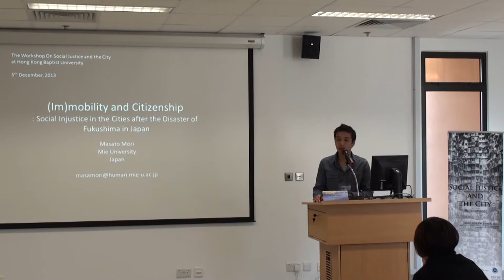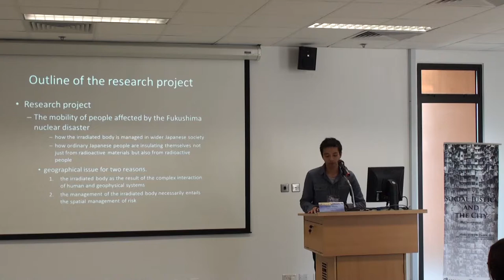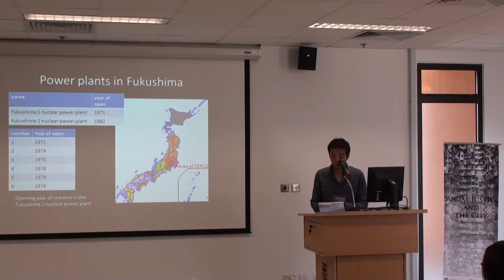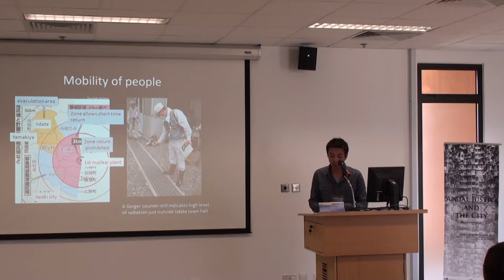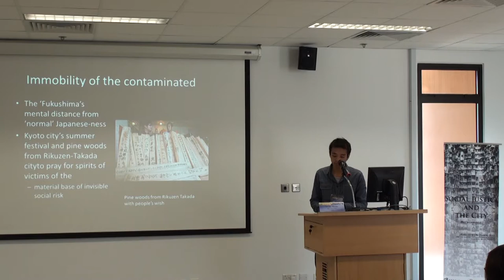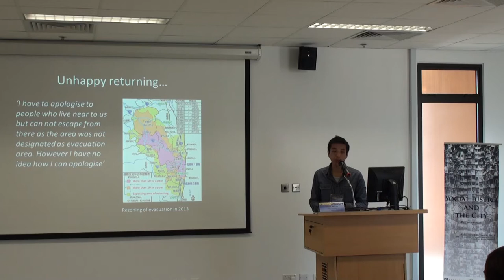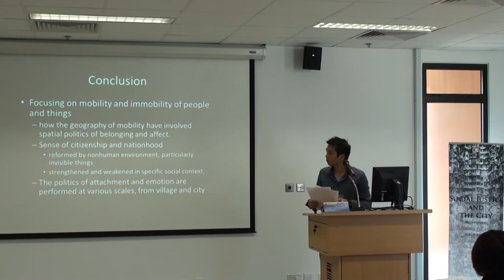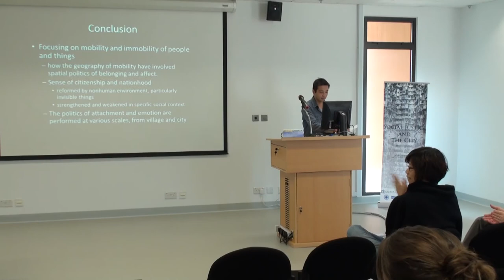Masato MORI - "(In)mobility and Citizenship: Social Injustice in the Cities after the Disaster..."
Socio-environmental Justice

Chair: Eva HANSSON
-- Department of Political Science and the Forum of Asian Studies, Stockholm University

Garth MYERS
-- Urban Studies Program, Trinity College Hartford
"Seeking Socio-environmental and Spatial Justice in African Cities"

Masato MORI
-- Faculty of Humanities, Mie University
"(In)mobility and Citizenship: Social Injustice in the Cities after the Disaster of Fukushima in Japan"